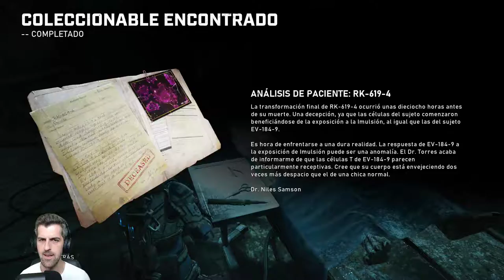Acto 2 Capitulo 2 y 3 - #4 - Gears5